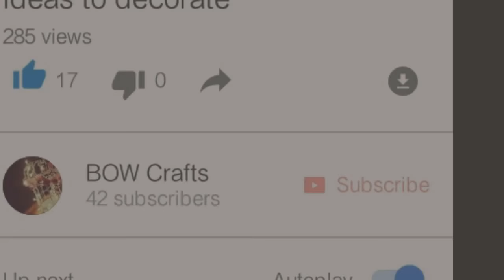Flower Envelope Tutorial || by Bow Crafts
material required:
scale
pencil
compass
cardstock card sheet
scissor
pearl beats for decorating

measurements:
*circle of 5cm radius
*mark 6 points of 5 cm each
*semi circles of 2.5cm radius